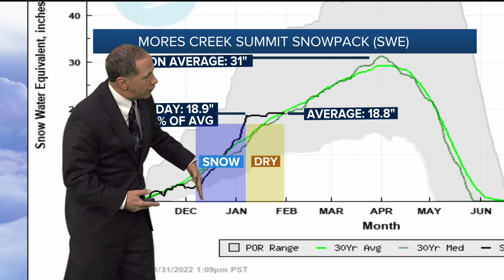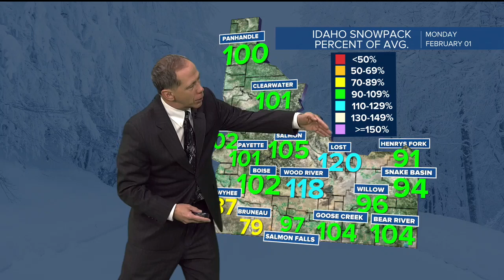Snowpack update: 1/31/22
snowpack numbers closer to average now